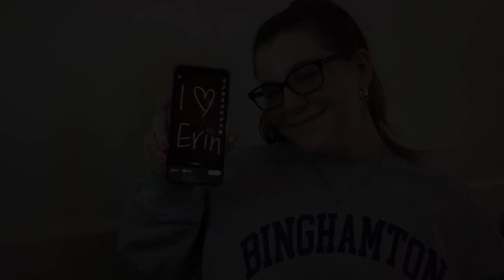Photo Reel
A reel showcasing my photography which ranges from portraits to sports photography.